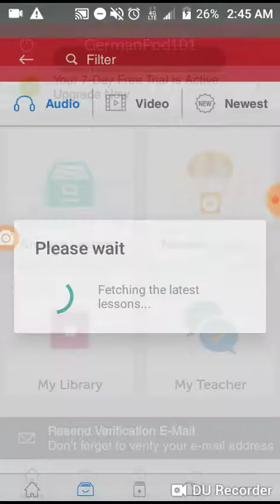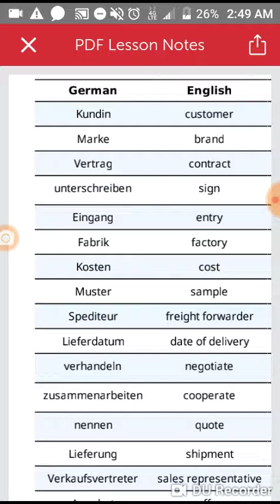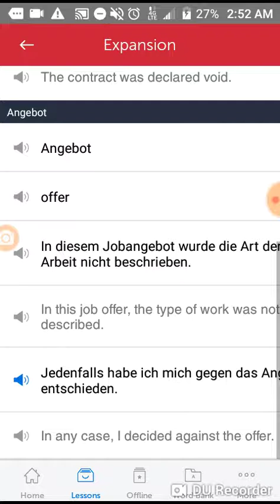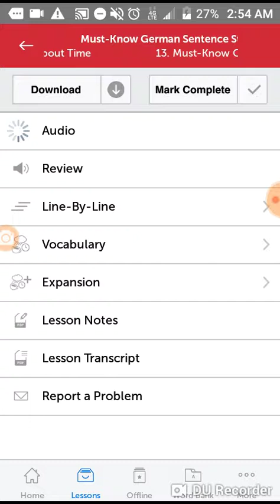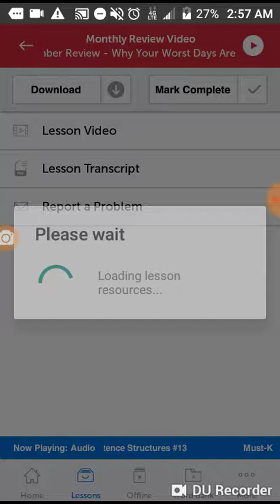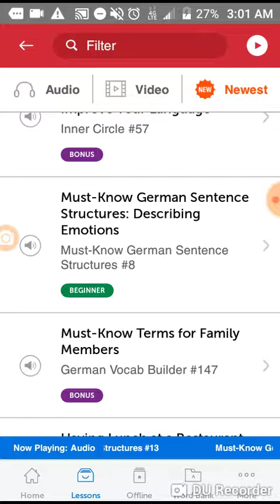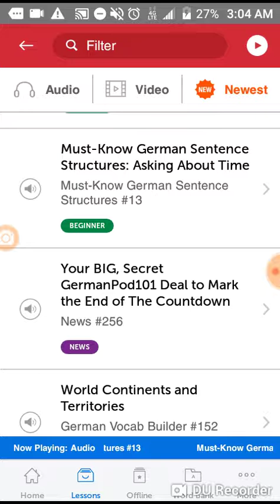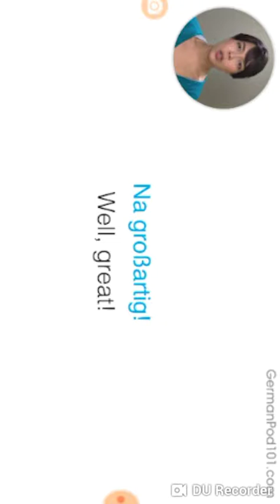Must I Zoom Everything?? / Trying GermanPod101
We try out the GermanPod101 and are unsatisfied!!!